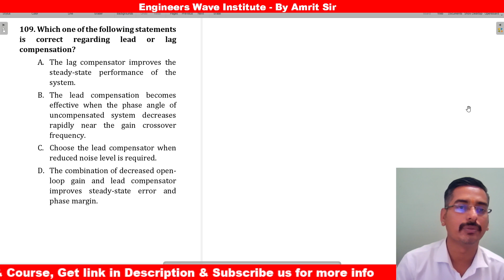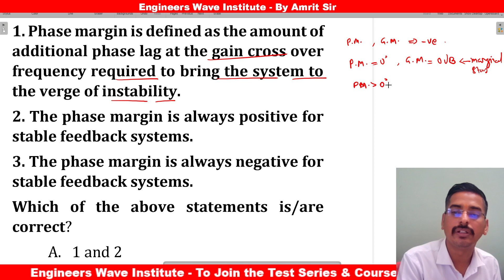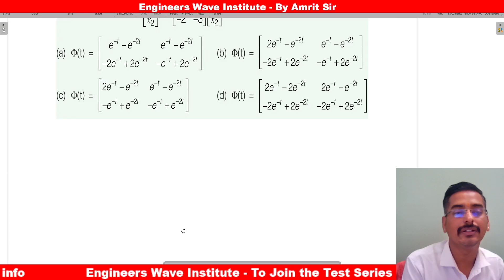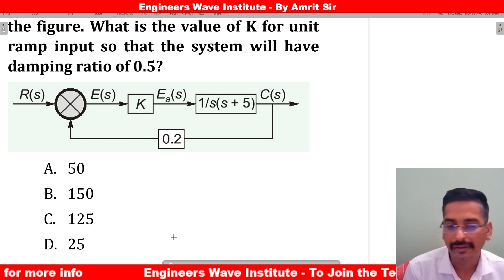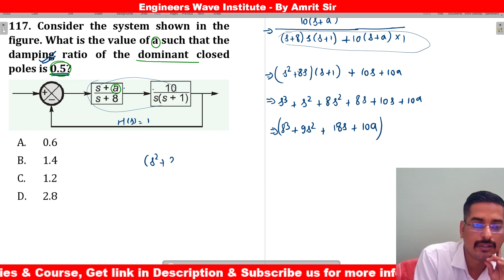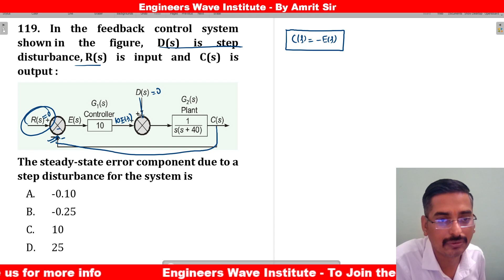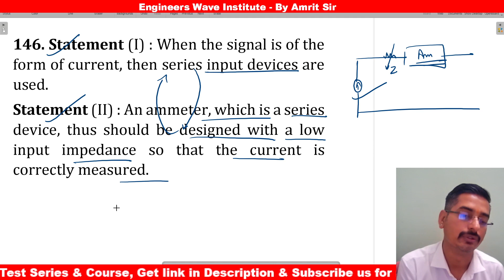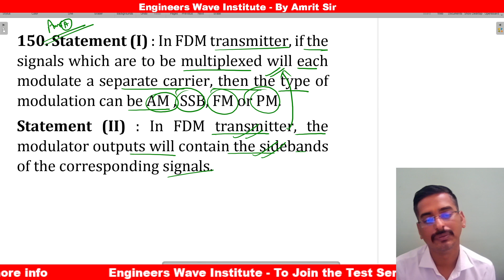ESE EE PRE 2022 PAPER SOLUTIONS | RSEB | MAHATRANSCO | SSC JE EE | Imp Ques Set 235 | Amrit Sir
1. ORG CODE - 2548198
2. Mob. Number - yourself
Windows Login For Laptop/Desktop Mode-
1. ORG CODE - 2548198
2. Mob. Number - yourself